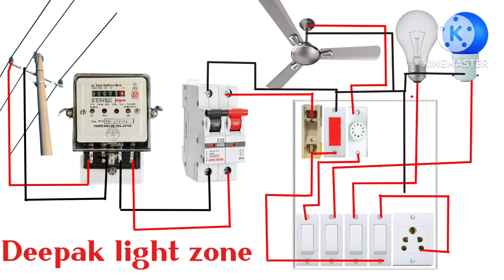wiring diagram || खुद से घर वायरिंग कैसे करें ?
Ek room ka full wiring || खुद से घर वायरिंग कैसे करें ? housewiringdiagram light shortvideoHouse wiringelectric manwireelectric board connectionextension board wiringhow to makehouse wiring kaise karenhow to make an electric extension boardelectric board in hindiextension board wiring connectionelectric board wiring connectionswitch board wiring connectionबोर्ड वायरिंग